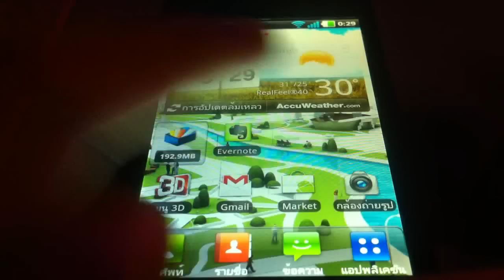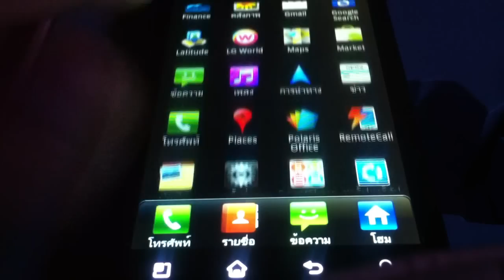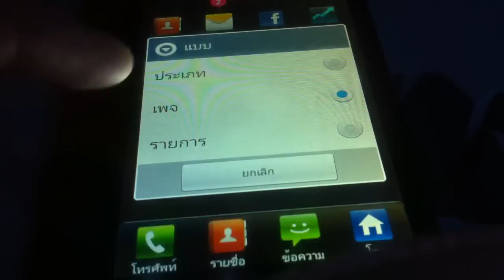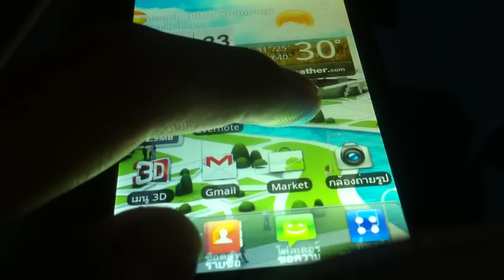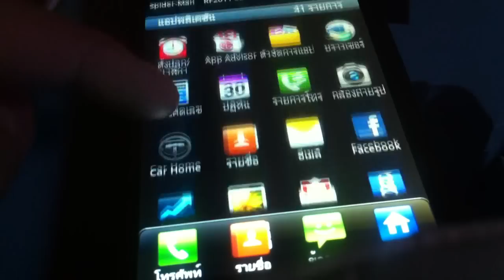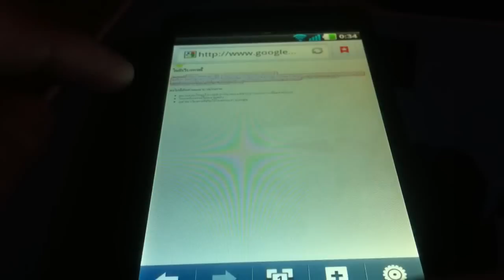[krapalmBlog] LG Optimus 3D Software review